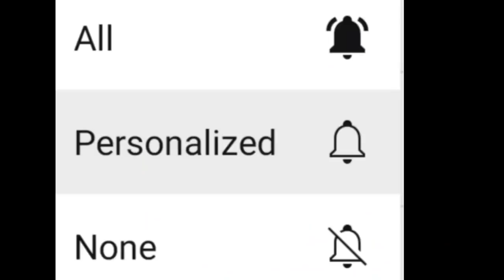||BJP JOINING TIME|| west bengal assembly election opinion poll 2021||